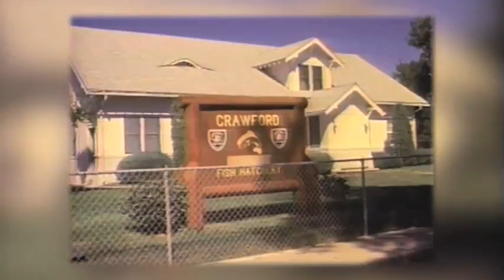Outdoor Heritage Crawford Hatchery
A brief look at the history and closing of the Crawford, Nebraska fish hatchery.